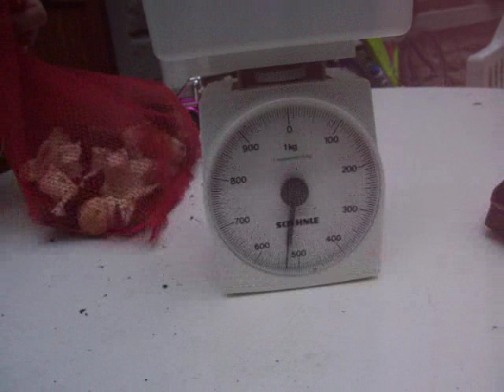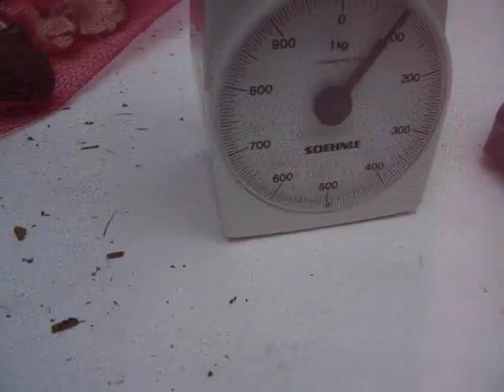SANDRO LENZI creator by sandro